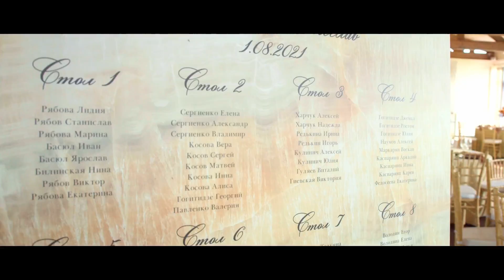SLAVA & JULIA | СВАДЬБА 01.08.2021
ФИЛЬМ: andreevmedia. Sergeiandreev

первый влог со свадьбы:
СВАДЬБА | КАК ПРОШЕЛ ЛУЧШИЙ ДЕНЬ В НАШЕЙ ЖИЗНИ | СЛАВА И ЮЛЯ ✨

0:00 начало видео
1:54 торжественная церемония
6:07 клятва Славы
6:34 клятва Юли
8:50 выход молодожёнов в ресторане
9:08 традиция с караваем
10:53 обращение к гостям от нашей пары
12:10 тост от родителей Славы
12:06 тост от семьи Юли
16:26 тост от дедушки и папы Юли
18:41 тост от дедушки и бабушки Славы
20:00 слова благодарности дедушке
21:00 танец с дедушкой
22:48 грузинские танцы
26:15 начало второго блока вечера
27:29 тост от Гоши-брата
29:10 тост от Карины
31:25 тост от Оска
32:05 про важного мужчину в жизни Юли - отчима
34:30 танец с папой Юли
36:06 тост от Иды Галич
37:00 слова благодарности для мам
38:46 наш первый танец
40:20 выступление музыкальной группы The Claps
42:50 молдавские танцы
44:58 песня от Славы
47:42 очень много танцев
49:04 кидаю букет невесты
49:45 Слава кидает бутоньерку
50:30 танец Славы с бабушкой
51:47 все, что осталось за кадром
55:50 конец видео